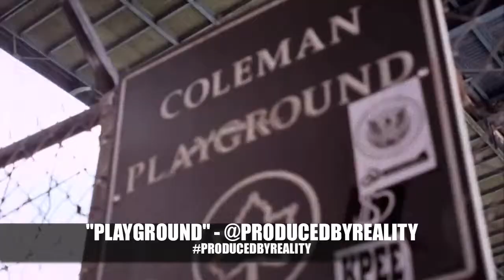"PLAYGROUND"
This beat and video were inspired by NYC. I like to call it my "Playground". This is from my Instagram page @ProducedByReality To see all of my Instagram beat videos

I produced all the videos and music on this channel. Your comments are better than money for me. GOD Bless.